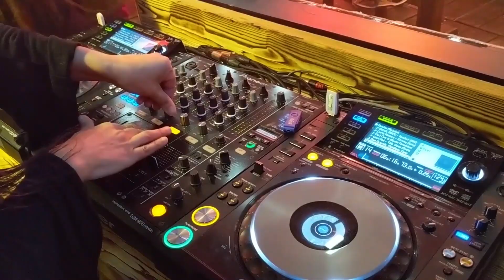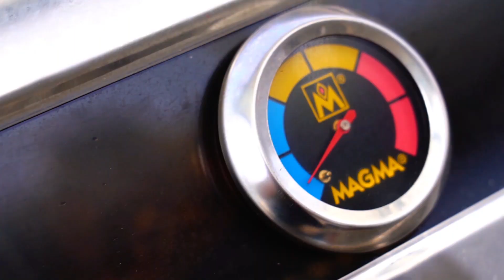Why Are We Sailing Around The World - E2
This video gives you a bit of insight into why we are sailing around the world, it shows you what went down before and after our previous video. As it was an adventure in itself!

We hope you enjoy, and would love some feedback or any suggestions you could give us on future videos and what you'd like to see :)